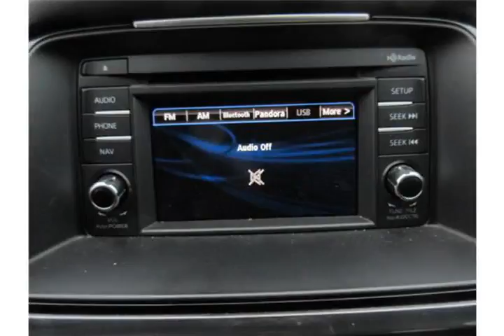Edwards Mazda - 2014 Mazda Mazda6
Edwards Mazda - 2014 Mazda MAZDA6  18024